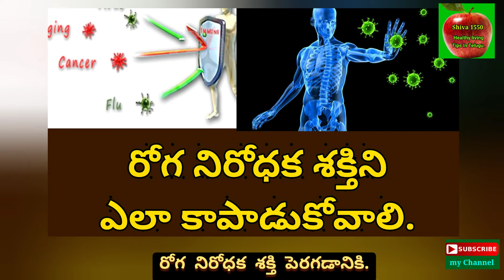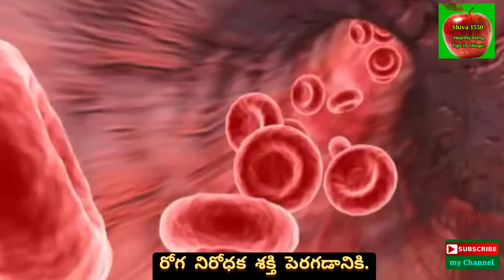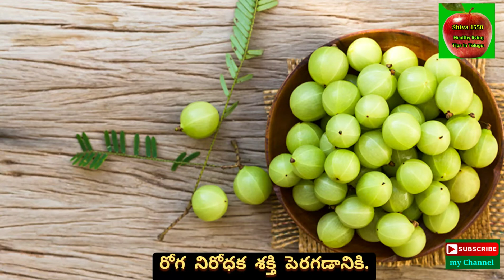How to improve immunity power. రోగ నిరోధక శక్తి పెరగాలంటే ఈ సూచనలు పాటించండి.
ఆహారంలో భిన్నత్వం వ్యాధి నిరోధక శక్తి (ఇమ్యూనిటీ) ఇట్టే పెరుగుతుంది. !
శరీరం పలురోగాల పాలయ్యాక డాక్టర్ల చుట్టూ తిరగడమే గానీ, రోగ నిరోధక శక్తిని పెంచుకునే ప్రయత్నాలెప్పుడూ చేయం. దీని వల్ల ఆర్థికంగా నష్టమే కాదు. అమూల్యమైన కాలమూ వృధా అవుతుంది.. ఇంతకూ వ్యాధి నిరోధక శక్తి ఎందుకు తగ్గుతుంది? అందుకు కారణాలు అనేకం. చిత్రమేమిటంటే, పోషక పదార్థాల మాట అలా ఉంచి ఏ ఖర్చూ లేకుండానే వ్యాధి నిరోధక శక్తిని పెంచుకునే అవకాశాలను కూడా మనం జారవిడుచుకుంటాం. ఉదాహరణకు నిద్ర, నీరు, గాలి. వీటికి ఖర్చేమవుతుంది? శరీరంలో ఆక్సీజన్ పరిమాణం తగ్గినా, నీటి శాతం తగ్గినా, అవసరమైనన్ని గంటలు నిద్రించకపోయినా వ్యాధి నిరోధక శక్తి తగ్గుతుంది. అవసరమైనన్ని గంటలు నిద్రించకపోతే, ఎంతటి బలవర్ధక ఆహారం తీసుకున్నా అవేవీ శరీరానికి శక్తిని ఇవ్వలేవు. అలాగే మనం తీసుకున్న పోషకాలు శరీరంలోని సప్తధాతువులకూ చేరాలంటే వాటికి వాహికగా శరీరంలో అవసరమైన నిష్పత్తిలో నీరుండాలి. రోజూ ఐదారు లీటర్ల నీళ్లు తాగడానికి బదులు అందులో సగమే తీసుకుంటే ఏమవుతుంది? శరీర సమస్త కణజాలాలన్నిటికీ పోషకాలు అందకపోవడమే కాకుండా జీవక్రియలన్నీ కుంటుపడతాయి. ఈ లోపం ఏ వ్యాధి రావడానికైనా దారి తీస్తుంది.
వాతావరణంలో సహజంగా 35 శాతం దాకా ఉండాల్సిన ఆక్సీజన్ ఇప్పుడు 15 శాతానికి పడిపోయింది. ఈ స్థితిలో ప్రాణాయామం తప్పని సరి అవుతోంది. అందుకు రోజూ ఓ అరగంట వ్యాయామం, ఓ 15 నిమిషాలు ప్రాణాయామం చేస్తే సరిపోతుంది. కానీ, 90 శాతం మంది ఆ పని చేయడం లేదు. అదేమంటే తినే ఆహార పదార్థాలు, పీల్చే గాలీ అన్నీ కలుషిత మైపోయాయి. ఈ స్థితిలో ఏం చేస్తే మాత్రం ఏం ఒరుగుతుంది? అంటూ తమ బద్దకాన్ని కప్పిపుచ్చుకుంటారు. కలుషిత ఆహారాన్ని తీసుకున్నా, వాటిలోని మంచిని గ్రహించి, చెడును విసర్జించే శక్తి శరీరానికి సహజంగానే ఉంటుంది. కాకపోతే శరీరానికి అవసరమైనంత శ్రమ లేదా వ్యాయామం ఉండాలి. ఆ శ్రమే లేకపోతే, ఆహారంలోని మంచిని సరిగ్గా గ్రహించలేకపోగా, చెడుకు బలైపోతుంది.
కారణం ఏదైనా కావచ్చు. మానసిక ఒత్తిళ్లు శరీర వ్యవస్థను బాగా దెబ్బ తీస్తాయి. ఒత్తిళ్లు తీవ్రమైనప్పుడు నాడీ వ్యవ స్థ అడ్రినలిన్, నార్-అడ్రినలిన్ అనే రసాయనాలను విడుదల చేస్తుంది. మనసు ఒత్తిడికి గురవుతోందీ అంటే, ఏదో ఘర్షణ ఉందని, శరీరానికి అదనపు శక్తి అవసరమవుతుందని భావించి శరీరం ఈ హార్మోన్లను విడుదల చే స్తుంది. ఆ వెనువెంటనే గుండె వేగం, రక్తపోటు పెరుగుతాయి. అదనపు శక్తి కోసం గ్లూకోజ్ సాధారణ పరిమాణం కన్నా మించి విడుదల అవుతుంది. ఇది శరీర శ్రమకు సంబంధించినది కాకపోవడం వల్ల అదనంగా విడుదల అయిన గ్లూకోజ్ శరీరంలోనే నిలిచిపోతుంది. అంతిమంగా ఇది మధుమేహానికి దారి తీస్తుంది. వీటన్నిటికీ విరుగుడు శరీర శ్రమ, యోగ, ప్రాణాయామాలే. వ్యాయామాలు శరీర వ్యవస్థను బలోపేతం చేయడమే కాదు మానసిక ఒత్తిళ్లను తట్టుకునే శక్తిని కూడా పెంచుతాయి.
ప్రతి ఆహార పదార్థంలోనూ పోషకాలు ఉంటాయి కానీ, ప్రతి దాంట్లోనూ అన్ని రకాల పోషకాలు ఉండవు. అందుకే పండ్లు, కూరగాయల్ని రోజుకో రకం తీసుకోవడం ఉత్తమం. పైగా రోజూ ఒకే రకమైన ఆహార పదార్థాలను తీసుకుంటే శరీరం వాటిలోని పోషకాలను గ్రహించడం పట్ల ఆసక్తి చూపదు.
కేవలం విటమిన్లు ఉన్న ఆహార పదార్థాలకే పరిమితం కాకుండా, వ్యాధులతో పోరాడేందుకు తోడ్పడే ఫైటో కెమికల్స్ ఉన్న పదార్థాలకు ప్రాముఖ్యతనివ్వాలి.
లవణాలు ప్రత్యేకించి జింకు, ఐరన్, కాపర్ ఉండే ఆహార పదార్థాలకు అధిక ప్రాధాన్యతనివ్వాలి. ముడి ధాన్యాల్లో ఇవి పుష్కలంగా ఉంటాయి.
రోజుకు కనీసం 40 గ్రాముల పీచు పదార్థాలు అందే ఆహార పదార్థాలకు ప్రాధాన్యతనివ్వాలి. పీచుపదార్థాలు లోపిస్తే మలినాలు శరీరంలోనే నిలిచిపోయి జీవక్రియలు కుంటుపడిపోయే పరిస్థితికి ఏర్పడుతుంది. అంతిమంగా ఇది వ్యాధినిరోధక శక్తిని దెబ్బతీస్తుంది.
నాడీ వ్యవస్థ పోషణకు కొవ్వు పదార్థాలు కూడా అసవరమే. కాకపోతే అవి ఆహారంలో 20 శాతానికి మించకూడదు.
తీపి పదార్థాల్లో మెదడును చైతన్యపరిచే గుణం ఉంది. అయితే అతిగా తీసుకుంటే వ్యాధి నిరోధక శక్తి తగ్గే ప్రమాదం కూడా ఉంది. అందుకే చాలా పరిమితంగానే తీసుకోవాలి.
ఈ జాగ్రత్తలు పాటిస్తే చాలు శరీరంలో వ్యాధినిరోధక శక్తిని గణనీయంగా పెంచుతాయి. నిండు నూరేళ్లూ ఆరోగ్యంగా ఆనందంగా ఉండేలా చేస్తాయి.